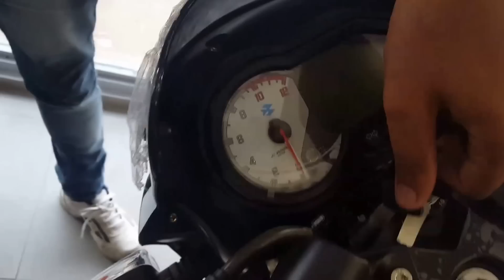New Pulsar 150 | bs4 engine | 2017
2017 model pulsar 150 with bs4 engine !